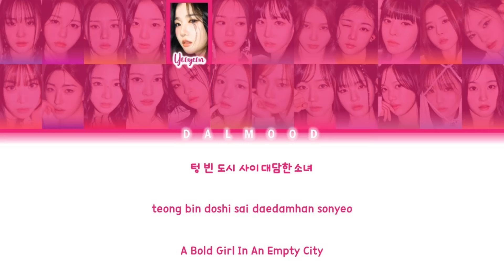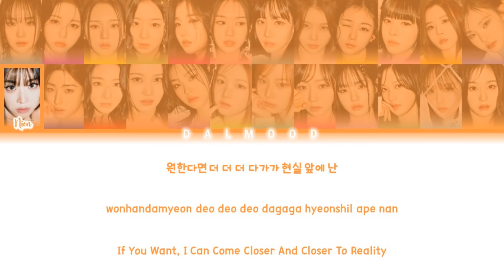tripleS (트리플에스) - White Soul Sneakers [Color Coded Lyrics Han|Rom|Eng]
Group: tripleS (트리플에스)

Song

Album